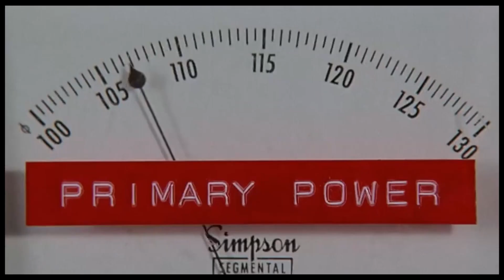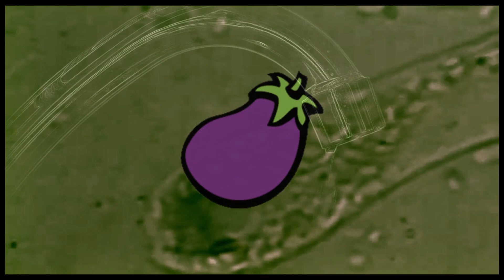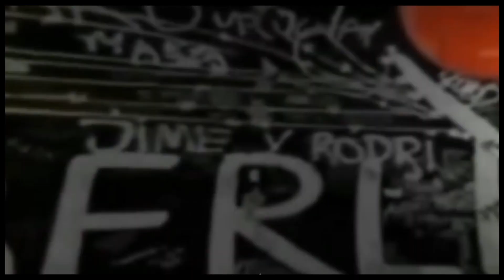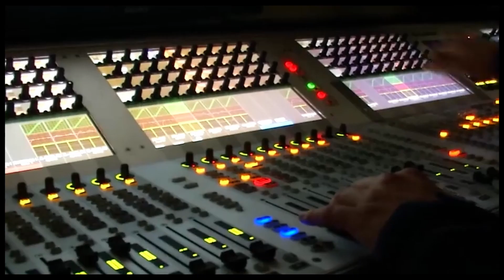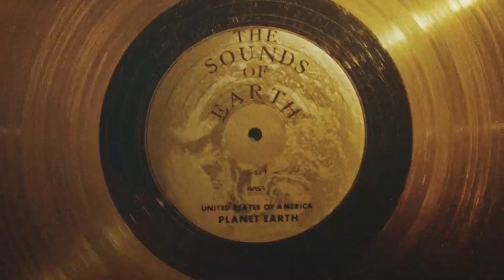muro lato b - trailer thriller trainer container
un mosaico di mosaici montato a caxxo di cane (perchè giustamente la qualità ci fa schifo, grazie renè) con un poco equilibrato mix(michs) di paziente ansia e malcelata pigrizia